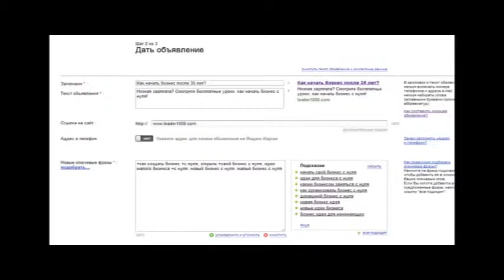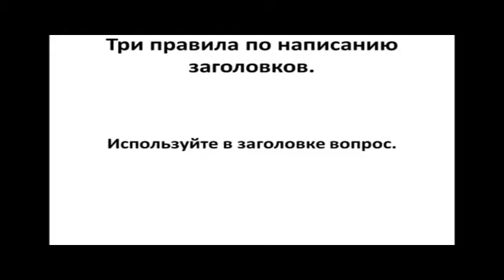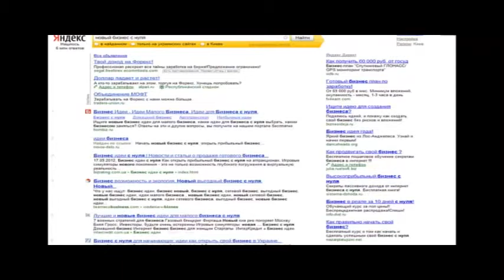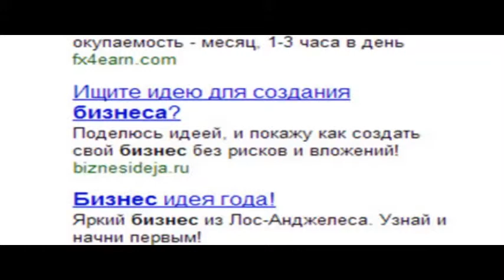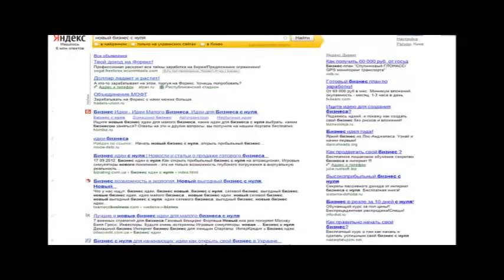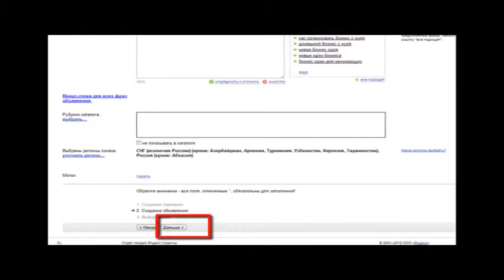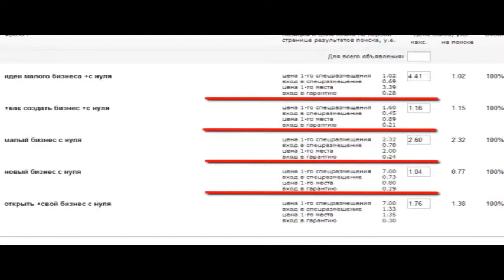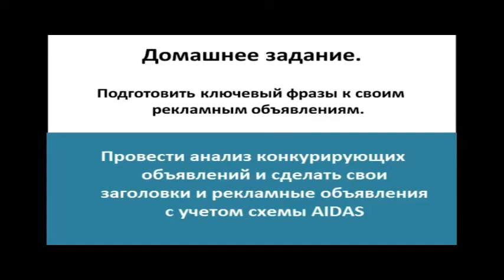Урок 7 часть 5